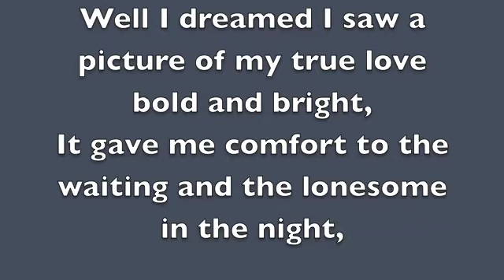I will wait for you